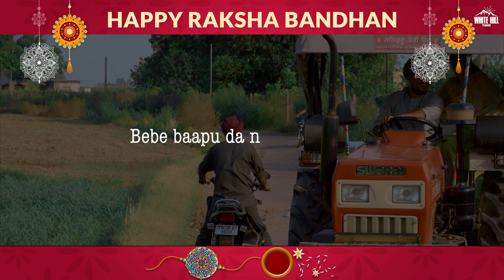RAKSHA BANDHAN SPECIAL : Siblings (Lyrical Video) Pavvy Virk | Punjabi Songs 2023 | Rakhi Songs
On the special occasion of Raksha Bandhan, White Hill Tunes presents the lyrical video of Pavvy Virk's Latest Punjabi Song 2023 "Siblings". A beautiful song dedicated to brothers and sisters out there. ♥

✨ Ik kyo manaundi duniya , Din saare hi bhaina de ✨

Go share it with your sibling and let them know how special they are !!

🎶Also Available On:

🎧 Amazon Music
🎧 Amazon Prime Music

📞Operator Codes:

📱 Airtel & Airtel Hellotune Link : Airtel Subscribers to Set as Hello tune Click on Wynk music

🎧 Credits :

➟ Song : Siblings
➟ Singer/Music/Lyrics : Pavvy Virk
➟ Artist : Sunny Gill , Santosh Malhotra , Tanya Mahajan , Malkit Singh
➟ Production : Nikku Singh
➟ DOP : Harpal Jamarai
➟ Edit & Poster by : Babbu Rogla Studio
➟ Video : Pavvy Virk

🗒 Lyrics :
Haareyan ch dudh kadh de
Tom and jerry wang ne
Bhen bhai saara din lad de

Ittan de bhatthe aa
Bhavein saara din ladiye
Asin rehna kathe aa

Kaa bole banere te
Behja mere kol veereya
Javan sadhke tere te

Piplan di shaa wargi
Saari umar khyaal rakhdi
Waddi bhain hundi maa wargi

Koi chadar sohni aa
Ladya na kar veereya
Main din chaar parahauni aa
din chaar parahauni aa
Sochan eh khaan vichon
Keehde naal karu adiyan
Tere sohre jaan pichhon
Bhaine sohre jaan pichhon

Bebe baapu da ne maan hunde
Veere chahe lakh lad de
Par bhaina di ne jaan hunde

Jodey do naina de
Ik kyo manaundi duniya
Din saare hi bhaina de

Gallan da end koi na
Duniya matlab di
Bhai warga friend koi na